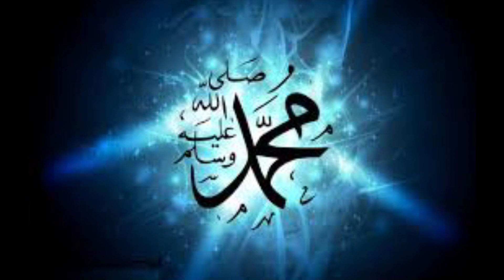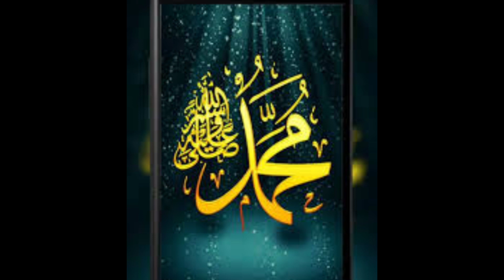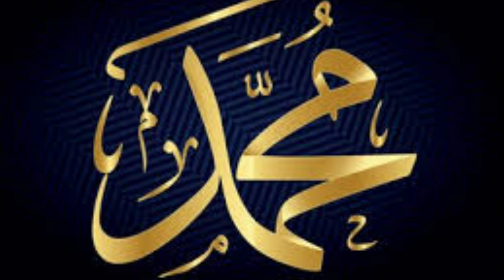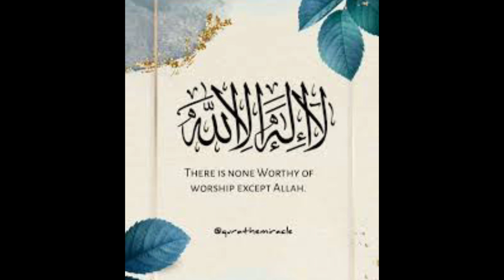চমক_লাগানো_নাত | হৃদয়ের_পাতায় | hridoyar_patay | singer: by_oli_ullah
Song : hridoyr patay
Singer : Oli Ullah ( Ahtaj Shilpigisthi)

আসসালামু আলাইকুম প্রিয় ভিওয়ারস, উন্নত এবং সুন্দর ভিডিও মেকিং এর জন্য ডোনেশন একটা ফ্যাক্ট। আমাদের আয়োজনগুলো তৈরিতে এর শুন্যতা ভীষণ। আল্লাহর রহমত, নিজেদের প্রচেষ্টা এবং আপনাদের অব্যাহত ভালোবাসায় আমাদের এগিয়ে চলা। আশাকরি আপনার সুযোগ থাকলে ভিডিও তৈরিতে স্পন্সর অথবা ডোনেট করে এ পথচলাকে বেগবান করবেন ইনশাআল্লাহ।